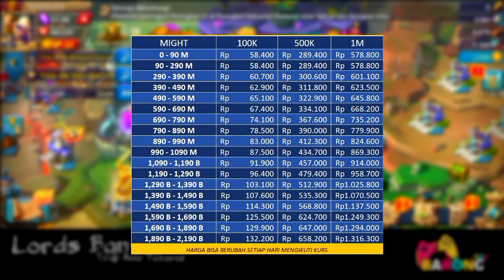Mini Trap Gue Apes Di Pertemukan Para Babon Kingdom Tua ❗PART 1 KvK Desember 2022 | Lords Mobile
Mini Trap Gue Brutal Lawan KD Tua Tetep Berani❗
Info:
Di video kali ini gw lawan KD tua ni guys asli apes banget ketemunya KD tua..
next konten akan ada konten brutal trap gw kebakaran di solo musuh gear horor..

lanjut part selanjutnya..

TOP UP LANGGANAN SAYA ^⁠_⁠^ :
Pastikan Top Up Lords Mobile hanya di Barongsay.id
Rekomendasi Saya Top up Lords Mobile 100% Legal dan Tercepat.
Ready Gems by Gift, RSS, Diamond & Akun

Seller Trusted dan Player dari F1 Family & HLI 🥳

- Aktifkan lonceng nya agar kalian dapat notifikasi dari aku saat aku upload video terbaru..
like kalo kalian suka sama video saya..
Just for fun video✨
NEXT KONTEN APA NIH?

Pesan saya : Hati hati kalo ngetrap karena kita gatau kapan mereka akan menyerang secara bersamaan ALYAS GB ATTCK